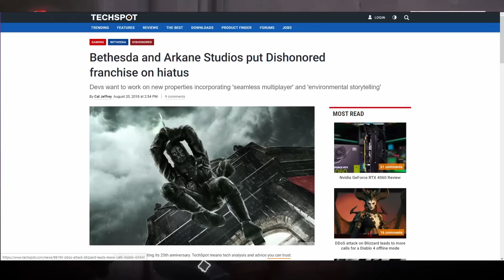Dishonored 2: Everything a Sequel Should Be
Sequel to the highly acclaimed Dishonored, Dishonored 2 takes place 15 years after as you take control of either Emily or Corvo in order to regain the throne that was usurped from you and get your family back. Yet, despite being a sequel to such an esteemed title, nobody ever seems to talk about it. Let's discuss!

Credits
Footage from